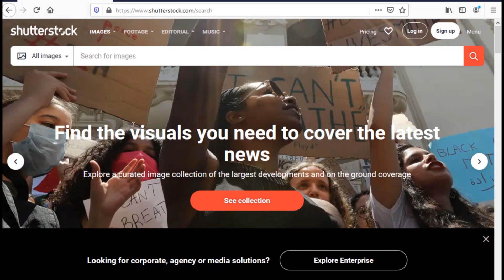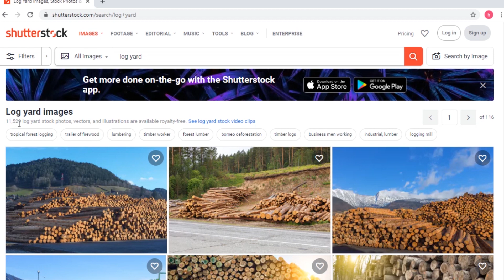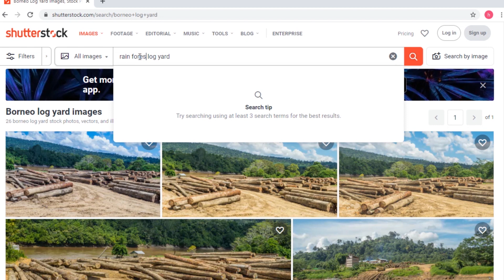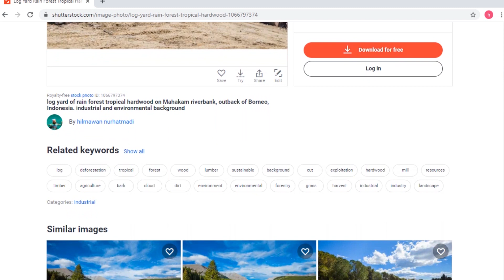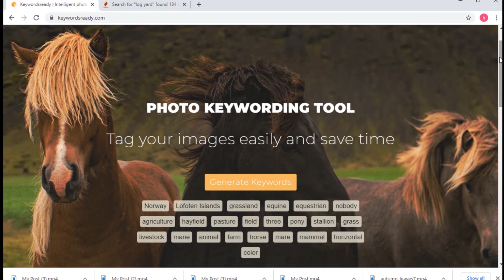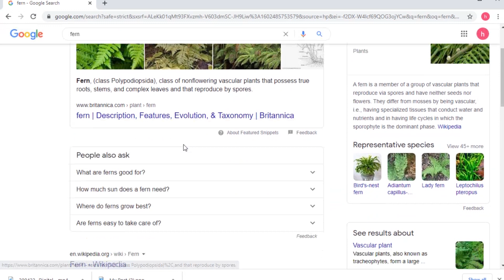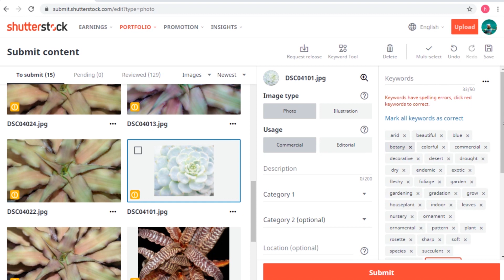Tips Menuliskan Keyword / Kata Kunci Untuk Photo Supaya Laris Manis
Kata kunci itu sangat menentukan tingkat penjualan photo yang kita jual di microstock. Video ini sangat berguna buat kalian yang masih bingung untuk memberikan keyword
Footage : Videvo.com